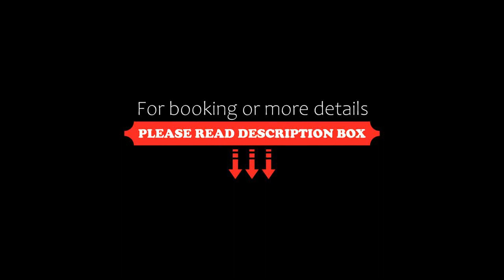Hotel New Folías, San Agustin, Spain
About Property:
You're eligible for a Genius discount at Hotel New Folías! To save at this property, all you have to do is sign in.
Just 100 m from San Agustín Beach in south Gran Canaria, Hotel New Folias has a large heated swimming pool. All of the spacious rooms have views of the beach, sea or gardens. Free WiFi is offered throughout the property. A pharmacy is available inside the hotel.
Each room has a sleeping area, ...
Property Type: Hotel
Address: Retamas, 17, 35100 San Agustin, Spain
Searching For
1. Hotel New Folías - San Agustin - Spain
2. Hotel New Folías - San Agustin - Spain Address
3. Hotel New Folías - San Agustin - Spain Rooms
4. Hotel New Folías - San Agustin - Spain Amenities
5. Hotel New Folías - San Agustin - Spain Offers and Deals
Audio Credit:
Track Title: Subway Dreams
Artist: Dan Henig